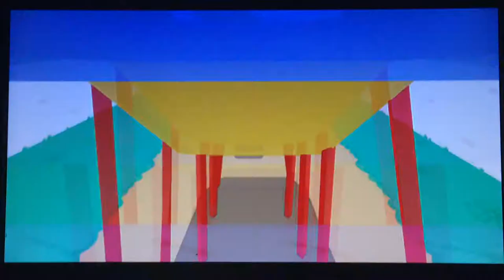The Fairly Odd Parents: Breakin' Da Rules Episode 9. Crockpot Luck Amuck.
It's what comes with school and Anti-Fairies.